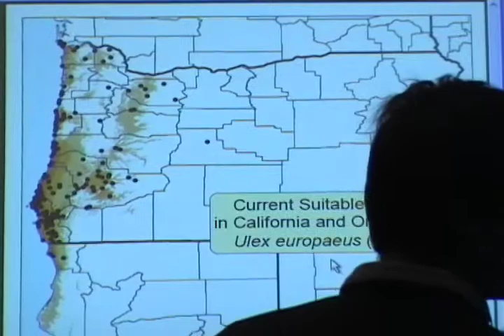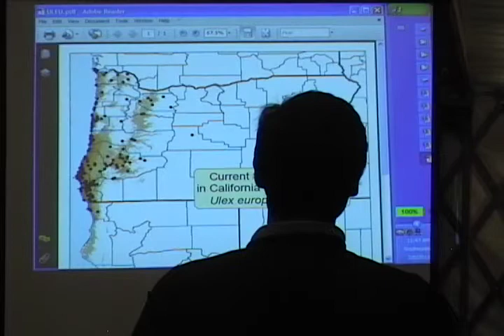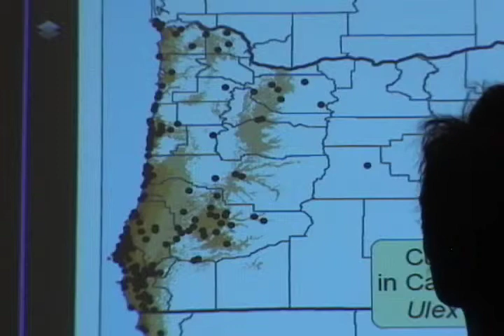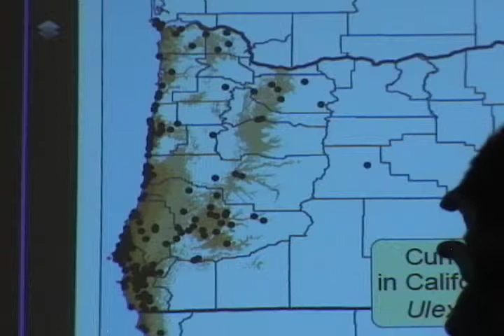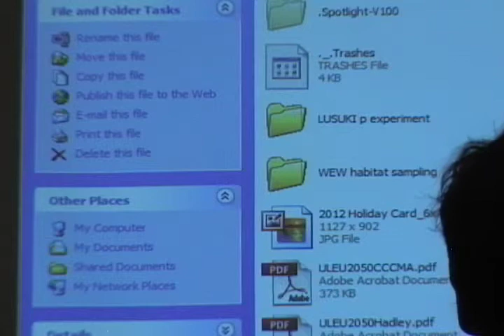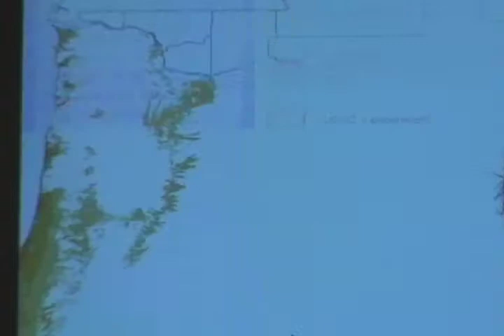2012 Gorse Workshop: Climate and Range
The 2012 Gorse Workshop -- Predictions for spread of gorse based on climate models.